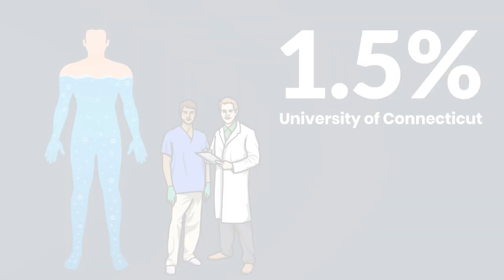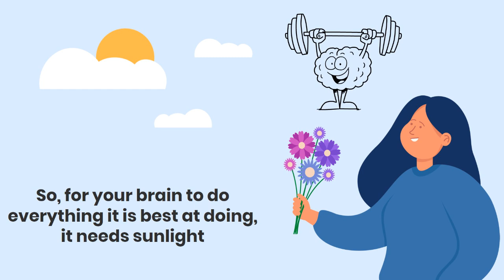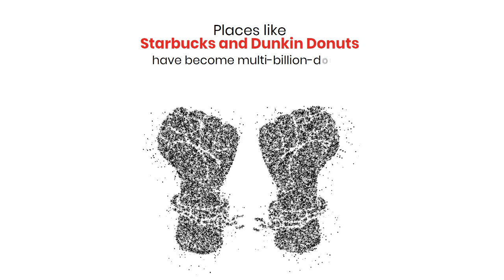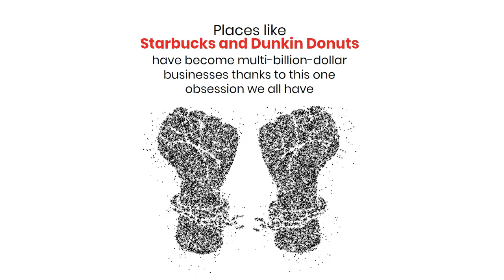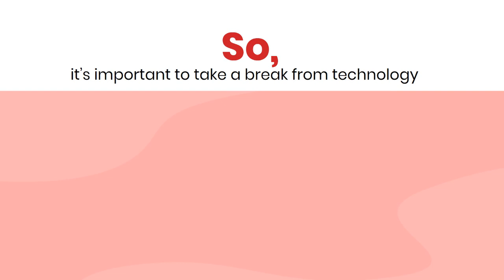5 Science Backed Ways You are Damaging the Brain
In this video, we're diving into the world of brain science to uncover five everyday habits that could harm your brain without you even realizing it.
These habits have been researched and proven to negatively impact the human brain. Join us as we explain how these habits can mess with your brain and give you simple tips to keep it healthy and working its best. brain @mindhabits1751#brainhealth braincare @mindhabits1751

00:00 - Intro
00:29 - Dehydration
01:37 - Lack of Sunlight
02:56 - Isolation
05:03 - Excessive Caffeine Intake
06:39 - Too much screen time